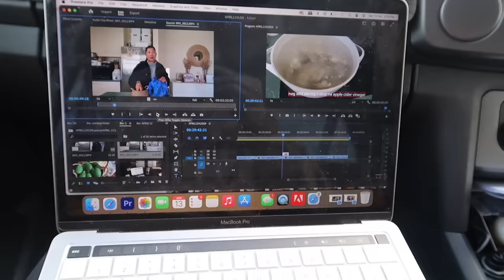IBA DIN ANG TEAM WORK NG MAGKAPATID | SUMISIGAW DIN SI MISTER | LEVEL UP NA SI ZACH